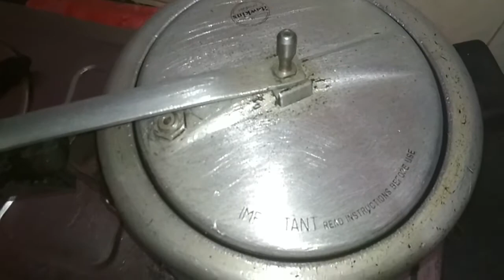ପ୍ରେସର କୁ୍କର ରେ ଘରେ ବନାନ୍ତୁ ବିନା ଅଣ୍ଡା ରେ କେକ୍